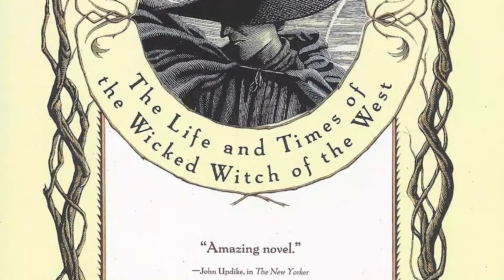120 Years of Oz: Decade by Decade (1990-2000)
E10: The Wizard of Oz had become an integral part of American popular culture by the 1990's. From The Wizard of Oz on Ice, Gregory Maguire's novel, Wicked, and traveling Munchkins - John Fricke takes us back.